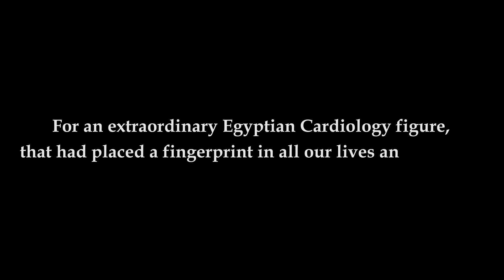Prof. Wagdy Ayad Honoray Award